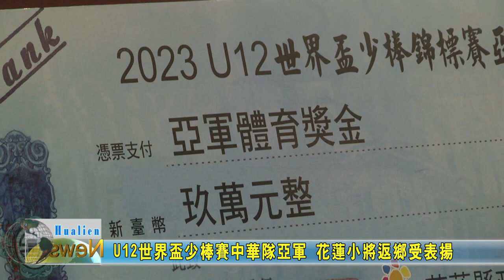20230808 02 U12世界盃少棒賽台灣隊亞軍 花蓮小將返鄉受表揚